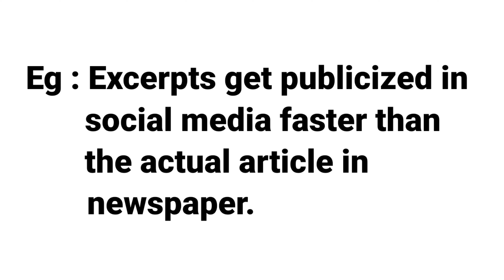EXCERPTS | MEANING WITH SENTENCE | LEARN NEW ENGLISH WORDS DAILY |DEVELOP ENGLISH VOCABULARY SKILLS